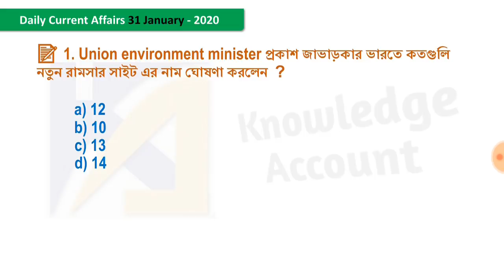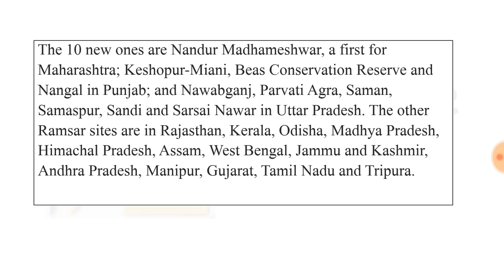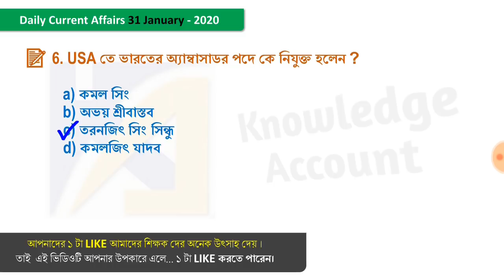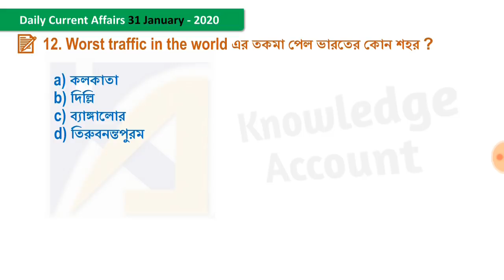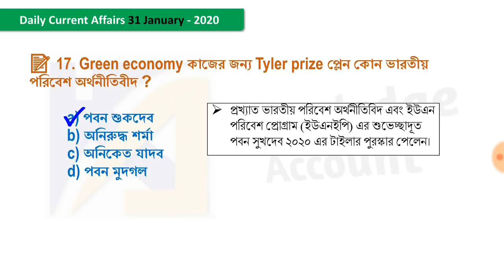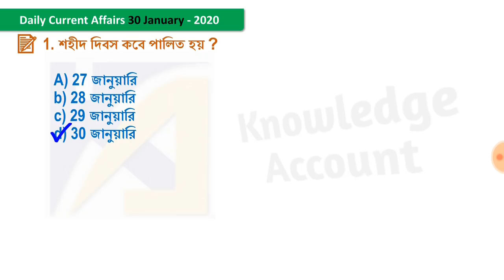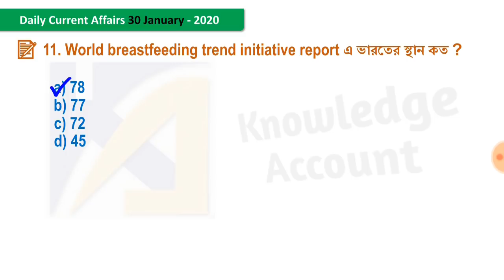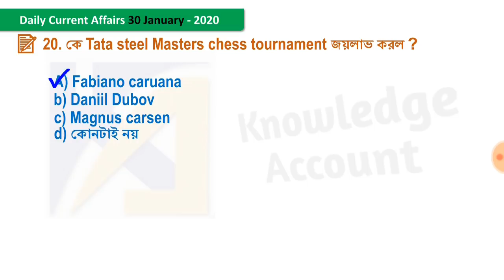31st January 2020 Daily Current Affairs in Bengali কারেন্ট অ্যাফেয়ার্স 2020 Knowledge Account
Current Affairs in Bengali: 31st January 2020 - আজকের 31 শে জানুয়ারির বাংলা কারেন্ট অ্যাফেয়ার্স

Websites :
knowledgeaccount.in